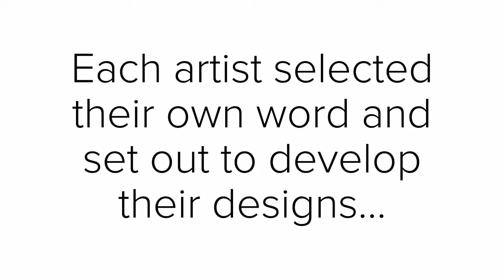Onomatopoeia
Eastchester Middle School art created by eighth graders.